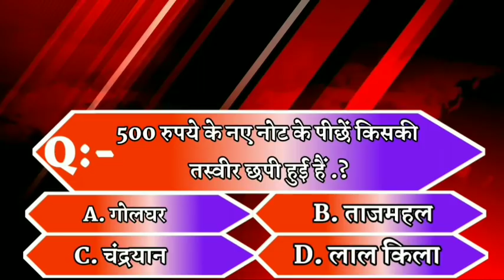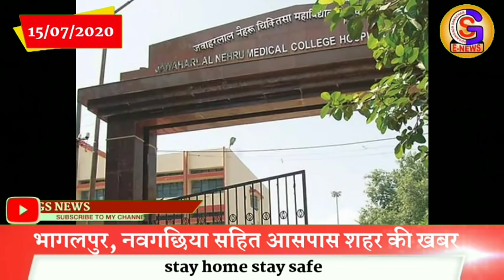BHAGALPUR-NAUGACHIA NEWS // भागलपुर,नवगछिया सहित आसपास शहर की खबर (15/07/2020)//GSNEWS